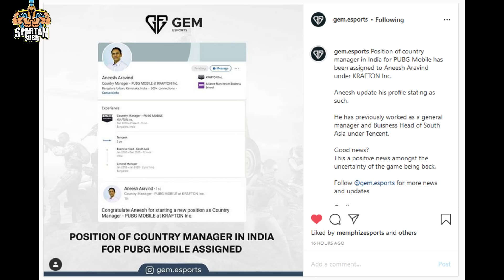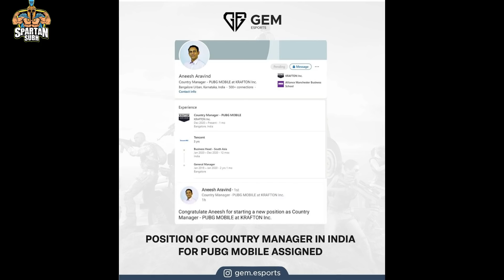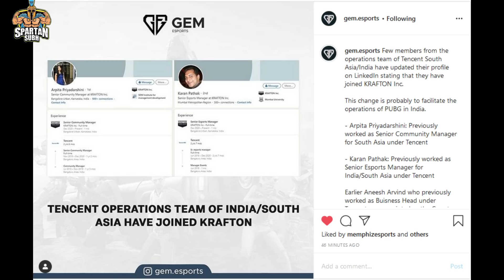Pubg Mobile India New Updates || Profile Change From Tencent To Krafton Explained (Hindi)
Hey Guys
In this video, we will going to be know why few tencent members have change there profile krafton from tencent.